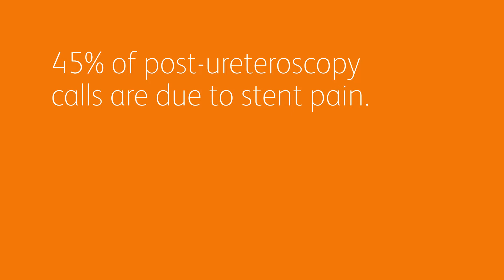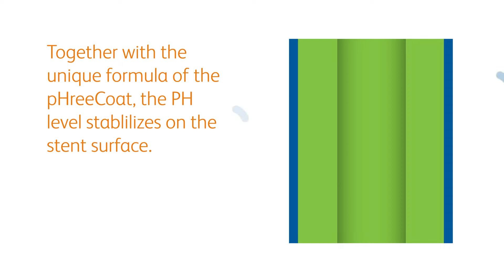Inlay Optima™ Ureteral Stent – Helping surgeons and patients in Southeast Asia since 2007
Inlay Optima™ Ureteral Stent has been engineered to achieve optimal patient comfort by having an ultra-smooth surface and the ability to soften at body temperature. Uniquely formulated pHreeCoat coating stabilizes the pH level on the stent surface provides an innovative solution to the problem of urine calcium salt accumulation. Ask for more information about Inlay Optima™ Ureteral Stent with your urologist.